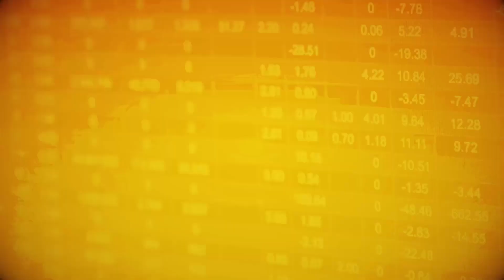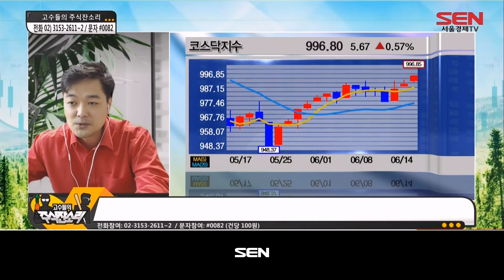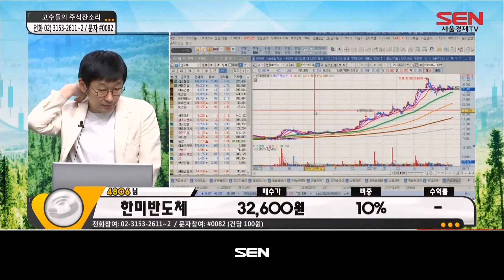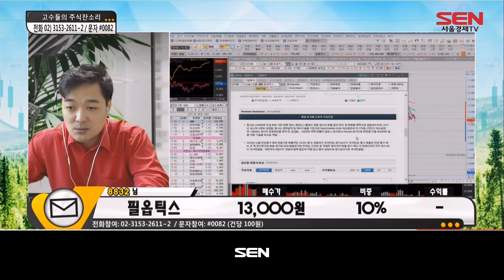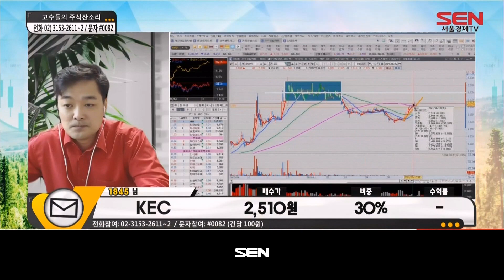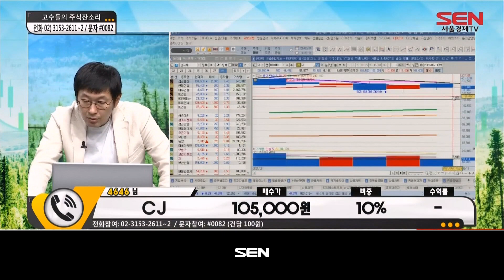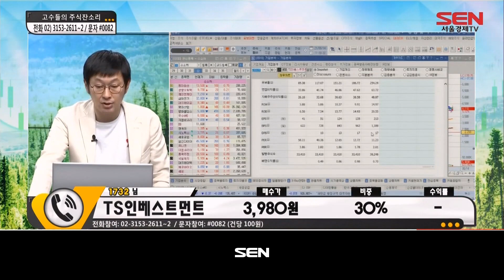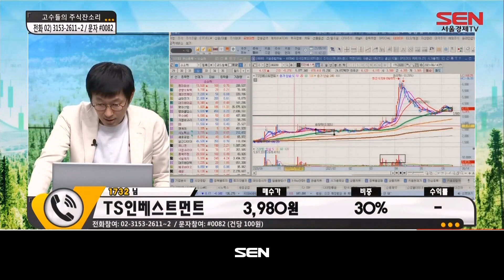고수들의 주식잔소리_91회_20210614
출연자: 정재훈, 이주현

1) 스피드 문자 상담!
총 5종목 문자 상담 진행

2) 전화상담
실시간 전화 종목 상담 2개~3개

"고수들의 주식잔소리" 방송 시간 : 매주 월-금 오전 11시~12시